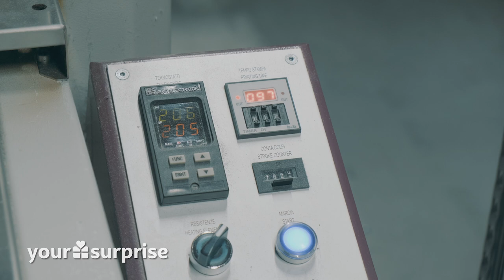How It's Made - Jigsaw Puzzle.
Welcome to the How It's Made series! We follow our YourSurprise heroes in their journey of creating the most amazing personalised products.